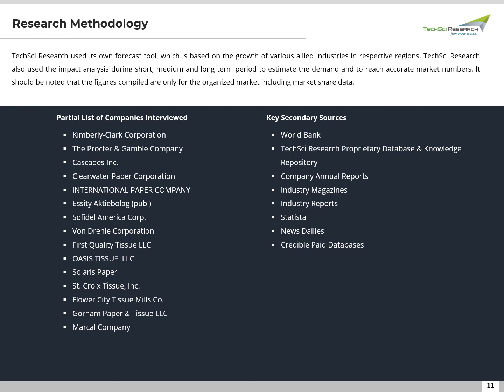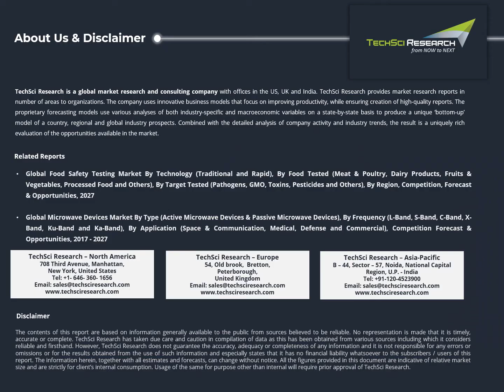United States Tissue Paper Market - Industry Size, Share, Trends & Forecast 2026 | TechSci Research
According to TechSci Research report, United States Tissue Paper Market stood at USD11 billion in 2020 and is projected to reach around USD15 billion by 2026 on account of rising hygiene standards.